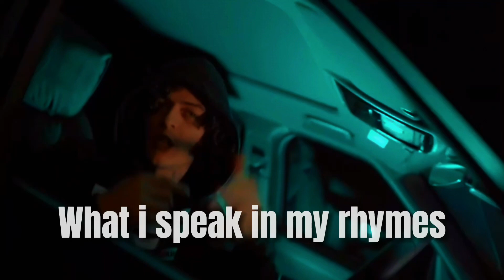Curly B X Kings Productions